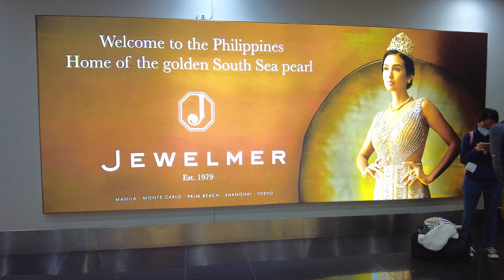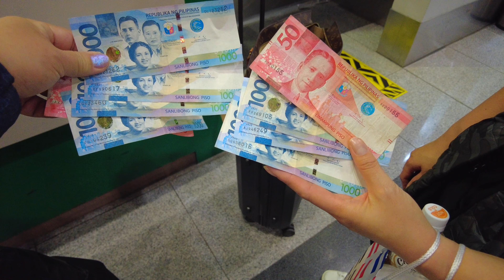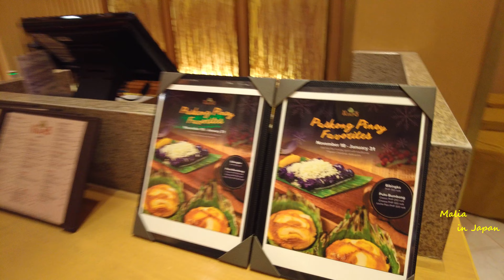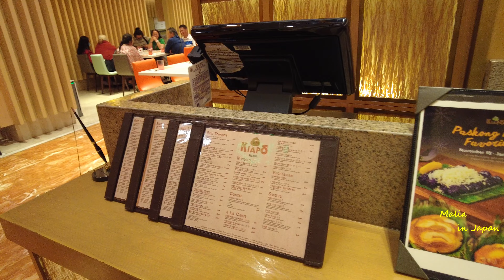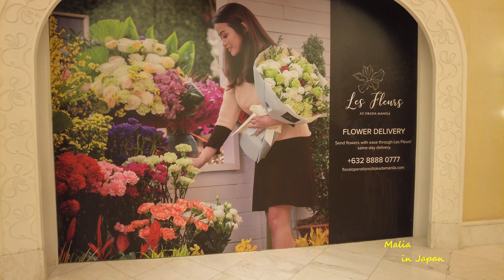[4K] Trip to the PHILIPPINES Part1 || Manila Sky at night || Lunch at OKADA HOTEL